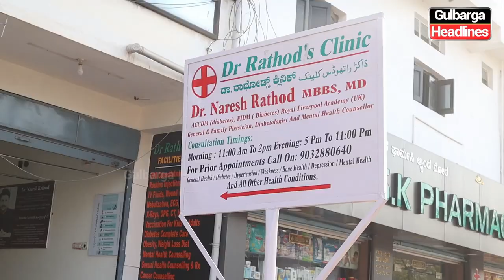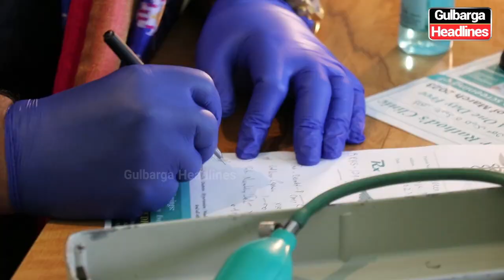Inauguration Of Dr Rathod’s Clinic And Rathod’s Clinic Organized A Free Health Checkup Camp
Inauguration Of Dr Rathod’s Clinic At Opp.KNZ Function Hall Ring Road M.B Nagar Gulbarga And Rathod’s Clinic Organized A Free Health Checkup Camp